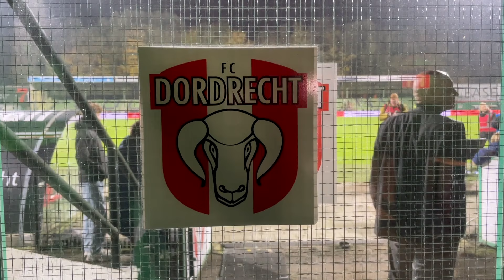FC Dordrecht maakt gehakt van Helmond Sport: 4-0